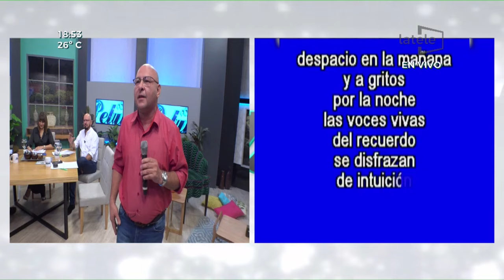¡Nicole Arz se sumó al karaoke de AlEstiloPelusa! 21-06-24